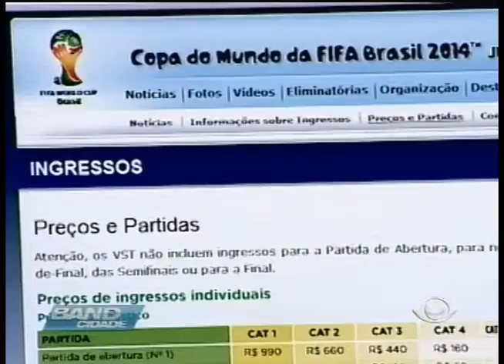Band Cidade 27 08 13 5